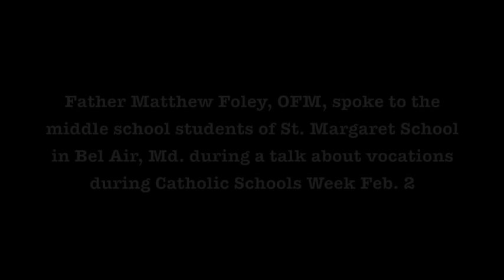Archbishop Curley's Father Matthew Foley talks about his vocation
Speaking to students of St. Margaret School in Bel Air, Father Foley, a Conventual Franciscan, shares his journey to the vocation.